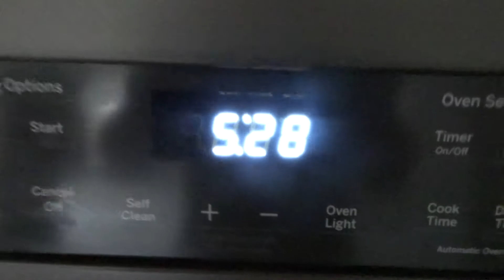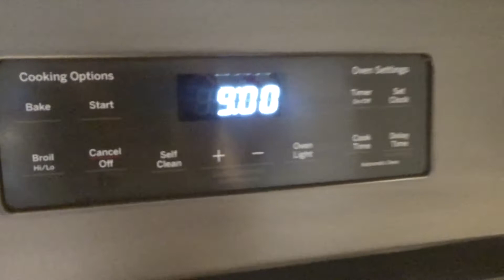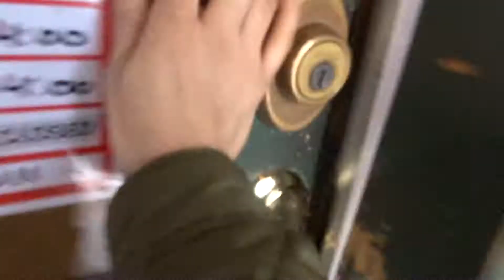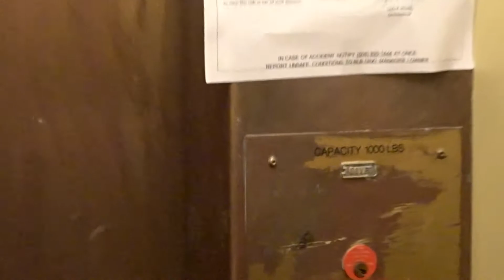Vlogmas Day 11| Limpieza| Fotos en Familia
Hola Familia
en este video de hoy tenemos aun día ajetreado. disfruten de nuestras vidas...